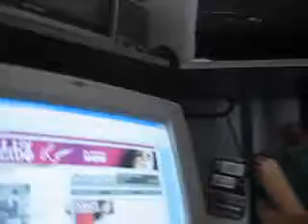promiscuous girl, fat guy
boogie2988 reupload